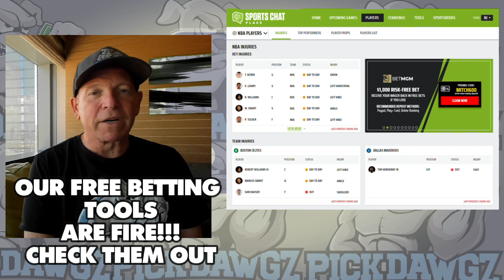Washington Nationals vs Oakland A's 8/12/23 MLB Free Pick | MLB Betting Tips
The Oakland Athletics face off with the Washington Nationals in Saturday's MLB Baseball action. Get Mitch's Expert Pick and Prediction for this game.